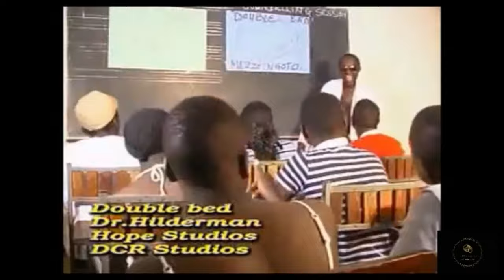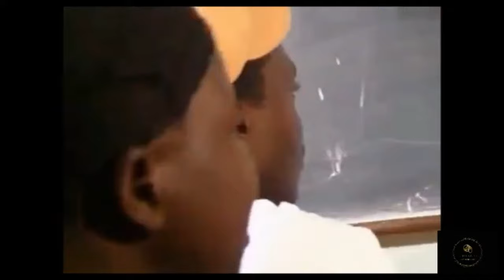UGANDAN OLDSCHOOL MUSIC VIDEO nonstop MIXTAPE twejukanye